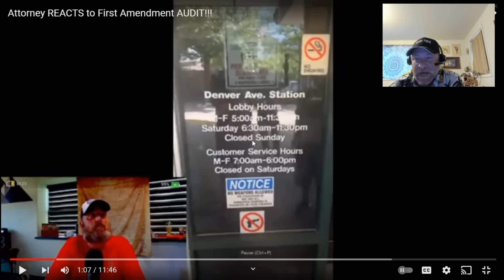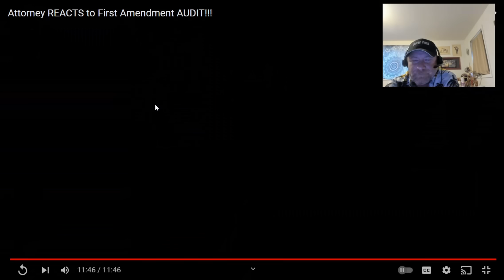Holy ish, an attorney doing an audit!!!